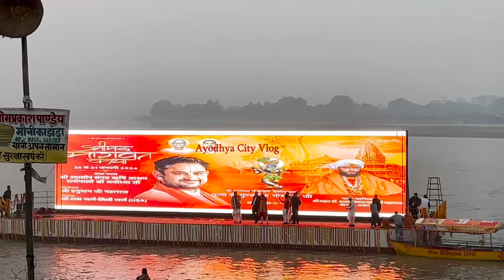22 जनवरी को अयोध्या में क्या हुआ | Ayodhya Ram Mandir Pran Pratishtha | rammandir Ayodhya City Vlo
22 जनवरी को अयोध्या में क्या हुआ | Ayodhya Ram Mandir Pran Pratishtha | rammandir Ayodhya City Vlog

राम मंदिर निर्माण Letest Update rammandirconstructionupdate ayodhyadevelopment ramavlogsayodhyaराम मंदिर निर्माण Letest Update

श्रीराम मंदिर निर्माण Letest Update rammandirconstructionupdate ayodhyadevelopment rammandirराम मंदिर निर्माण में छत,फर्स और लाइट का डिजाइन तैयार हुआ

Ram mandir construction update Ram mandir ayodhya

Ayodhya development राम पथ मार्ग Ayodhya new project